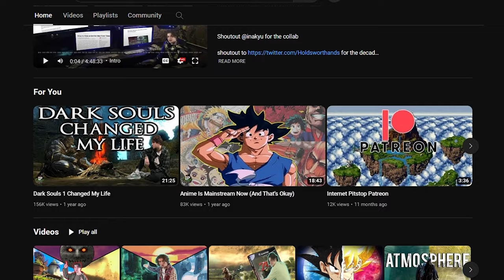Breath of The Wild is Freedom at it's Finest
This is easily my favourite video on my channel ever! I hope that you guys truly enjoy this video, as much as I did making it, and watching it too!